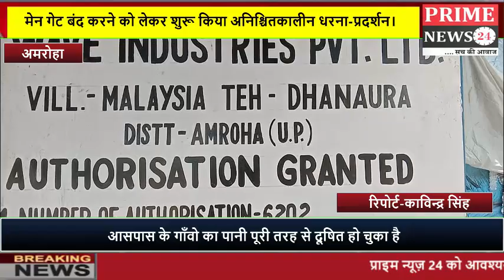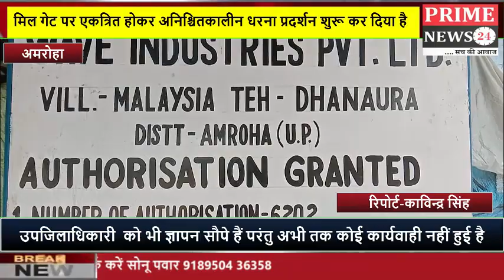ग्रामीणों ने शराब फैक्टरी निर्माण व मेन गेट बंद करने को लेकर शुरू किया अनिश्चितकालीन धरना-प्रदर्शन